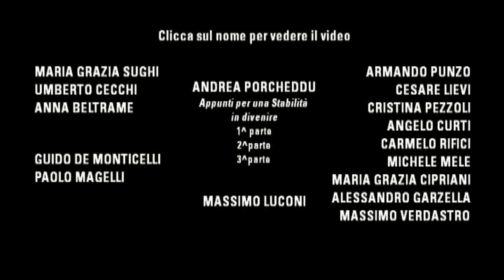Compagnia stabile e affinità elettive-Maria Grazia Sughi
Intervento di Maria Grazia Sughi (presidente del Teatro Stabile di Sardegna) alla giornata di lavoro "Compagnia stabile e affinità elettive: una sfida alla crisi" che si è tenuta al ridotto del Teatro Metastasio di Prato